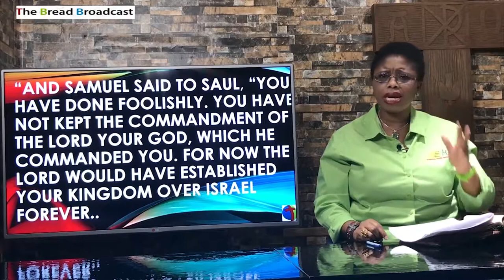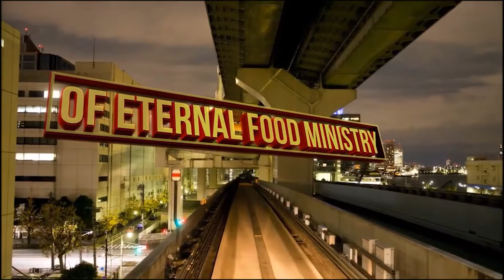Spiritual Termites 2-The importance of identifying spiritual termites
Case study: Nehemiah
Scripture Text: 1 Corinthians 14:7-8
“Even lifeless instruments like the flute or the harp must play the notes clearly, or no one will recognize the melody. And if the bugler doesn't sound a clear call, how will the soldiers know they are being called to battle?”